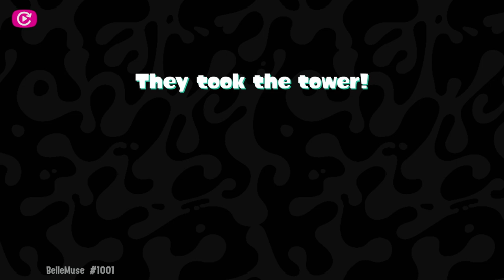[Anarchy Practice #44] Vanilla Range Blaster (feat. Biribiri)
Game 1:      0:00
Game 2:      5:22
Game 3:    11:11
Game 4:    16:58